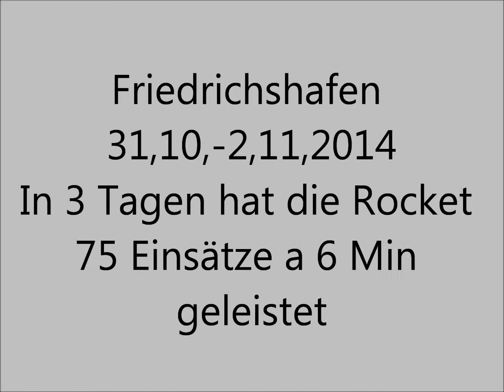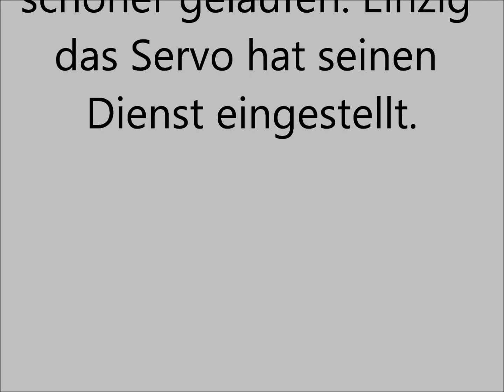Friedrichshafen mit Regners 31,10, 2,11,2014